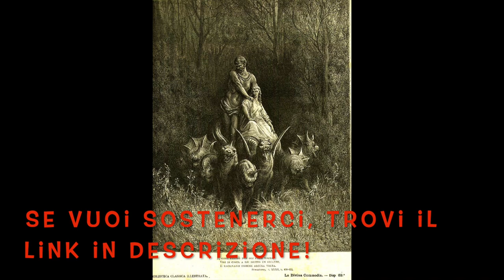La divina Commedia in prosa - Purgatorio Canto XXXII - AUDIOLIBRO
Voci Narrante: Alessandro Concas & Luna Alcades